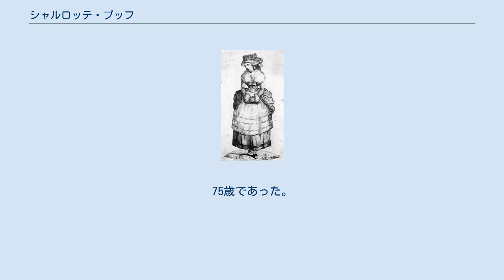シャルロッテ・ブッフ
シャルロッテ・ゾフィー・ヘンリエッテ・ブッフ（後にケストナー）（Charlotte Sophie Henriette Buff (Kestner), 1753年1月11日 - 1828年1月20日）は、ドイツの婦人。
ハノーファーの控訴院書記（現在の裁判官の書記にあたる職）ヨハン・クリスティアン・ケストナーの妻であり、ドイツの文豪・ヨハン・ヴォルフガング・フォン・ゲーテの代表作『若きウェルテルの悩み』の中の永遠のヒロイン・ロッテのモデルとして知られる。
 ヴェッツラーの生まれ。
父親は、地元の役人で、16人もの子供がいた大家族であった。
彼女は、2番目の娘で、妹と弟の面倒をよく見た家庭的な女性であった（この姿は、ゲーテを彼女に夢中にさせた要素でもある）。
ゲーテは、大学卒業後、ヴェッツラーで法律の勉強をした。
ゲーテとは、1772年6月9日にヴェッツラー近郊の村で開かれていた舞踏会で知りあった（肝心のケストナーは当日は多忙で欠席していた）。
ゲーテが一目見るなり「理知的で、素朴でそれでいて親切」と評するほどの好人物で、それでいて誰の目からも容姿も際立って美しかったといわれている。
たちまちゲーテは、彼女の虜になり、舞踏会の後、何度も彼女の家を訪問したり、多くの手紙や詩を送った。
家の周りの人たちとも仲良くなった。
しかし、彼女は、ゲーテと会う数年も前にゲーテの友人である当地で裁判所の助手であったケストナーの許嫁であった。
しかし、ケストナーは、そのような事態でもゲーテを咎めたりせず、理解を示し非常に紳士的な振る舞いをした。
ケストナーもそれだけの魅力を備えた女性であることを知っていたからであった。
ゲーテも誘い3人で、近くの草原に遊びに行くなどして、互いの「友情」を深めさせたという。
ロッテは、ゲーテの熱烈な恋に誘惑されずに耐えて、ゲーテは叶わぬみじめな恋に耐えられなくなり、別れも告げず、突然ヴェッツラーを去っていった。
 その後、ロッテは、1773年4月23日にケストナーと結婚。
夫がハノーファーで書記官に就職するため、ハノーファーへ移住。
12人もの子供をもうけた。
その後もゲーテとは、息子のアウグスト・ケストナーを通じて手紙で交流していた｡夫とは1800年に死別。
1816年には、60を過ぎたゲーテに会うため、ヴァイマルを訪問している（これを脚色して、1939年に作家トーマス・マンが『ワイマルのロッテ』という小説を発表している）。
 未亡人となった後も再婚はせず、1828年にハノーファーで死去。
75歳であった。
彼女の墓は、夫と隣でハノーファーの墓地にある。